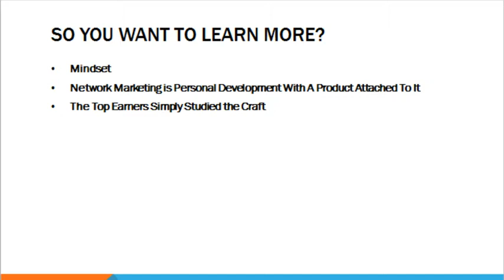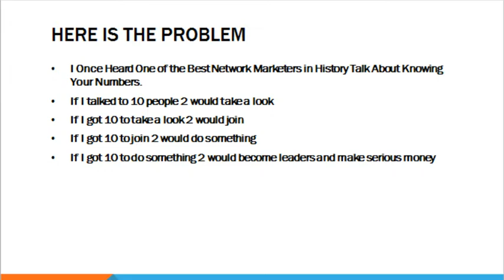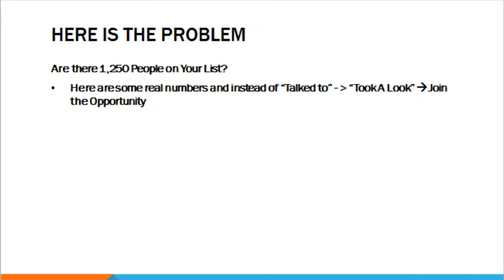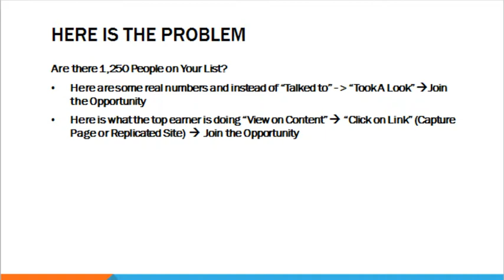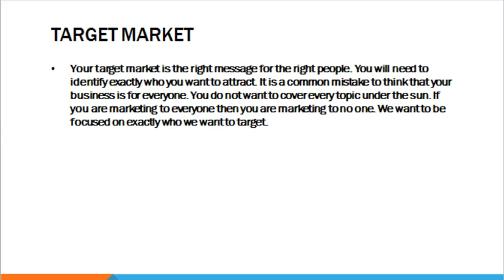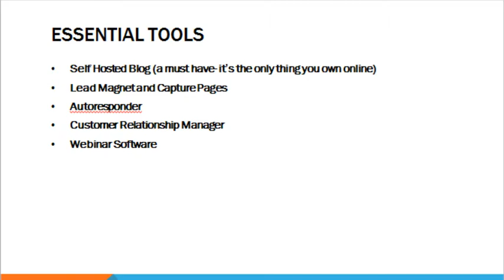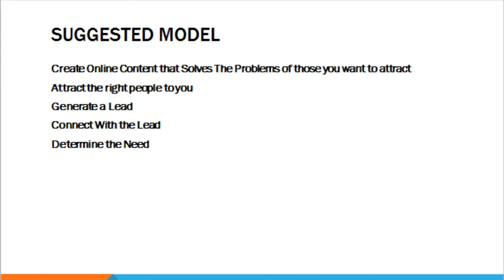“World Ventures Compensation Plan” Training – How To Maximize the World Ventures Opportunity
If you are checking out this World Ventures review on how to generate more leads, sales, and signups for your World Ventures opportunity. In this video you will receive explicit training that should assist you with your journey. I will go through a lot of information quickly so pause the video from time to time and take notes.  I you want to grow your business quickly you will need a plan and a clear blueprint and strategy.
Unlike other World Ventures business opportunity trainings you will get the real deal here that your upline simply will not tell you.  Some World Ventures reviews don’t give you this level of training when it comes to really building a  successful business.
If you want to take the [World Ventures compensation plan] and earning to the next level it will take work. Are you up to the challenge?
Toward the end of the World Ventures opportunity review video how you can continue your education and action towards growing and building this business and online lead generation.
If the information in this World Ventures business review resonates with you and you want to learn how to use the power of the internet  and build a recruiting machine that works while you sleep check out the Ultimate Formula link above.